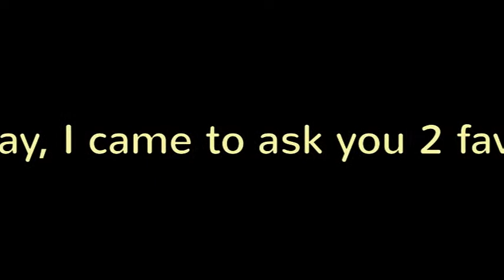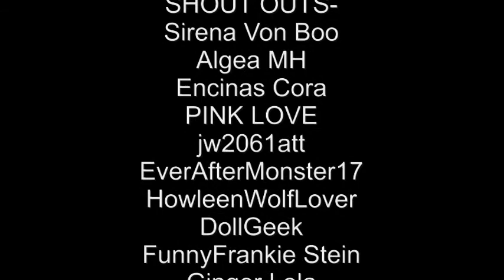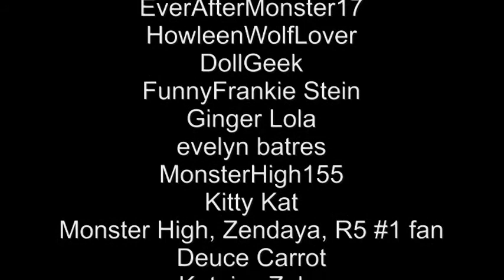VERY IMPORTANT! Read Discription!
The end has a bunch of shout outs!